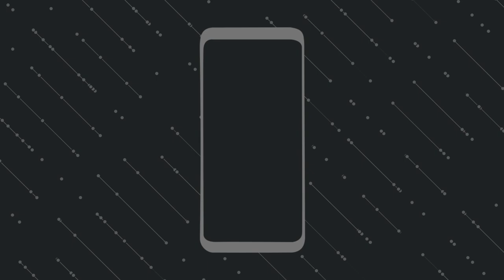Alyssa Tobita vs. Leah Heimuli FINALS HIGHLIGHTS - ITA Summer Circuit by UTR Honolulu 2021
Intercollegiate Tennis Association Summer Circuit by Universal Tennis
Honolulu Tournament
Waipio, HI
Central Oahu Regional Park (Jarand Iwase Tennis Complex)
July, 2021

Women's Open Singles Final:
Alyssa Tobita (wearing black)
vs.
(2) Leah Heimuli (wearing teal)

Here are highlights from the Women's Singles Final!